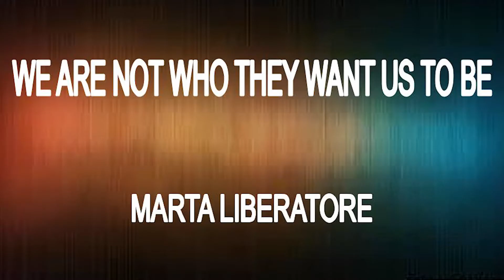We are not who they want us to be | Marta Liberatore | TEDxYouth@ISLuxembourg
I felt the need to lose weight because in my head the shape of my body always became before the shape of my heart. I needed the confidence to show that I was more than just a big mistake that under that “bigger” body there was a hurt human being that was all but a mistake. Being called a mistake stopped me from showing my real me because that “big”, was compressing my desire of getting out there and expose myself. “We can’t really change people, that’s a fact, but we can change how we treat ourselves, because very often, we are our own worst enemy”. This talk was given at a TEDx event using the TED conference format but independently organized by a local community.